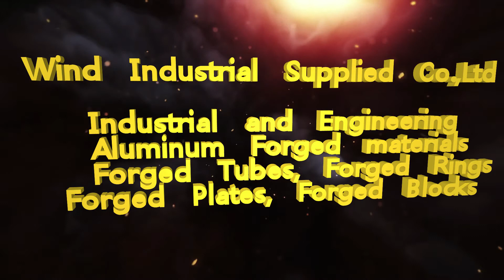Aluminum material forgings tubes, sleeve, include the A7075-T6, A7075-T652, A6061-T6, A6061-T652